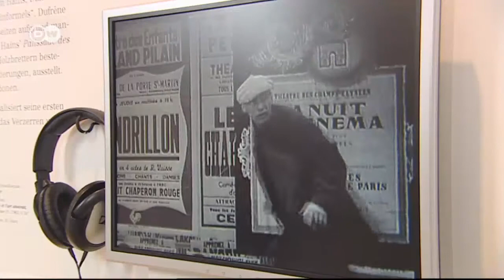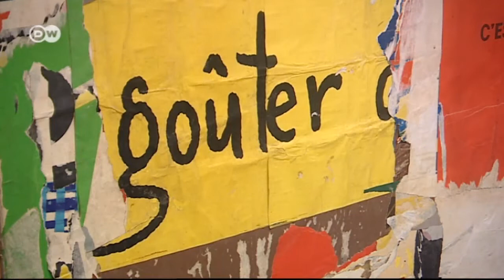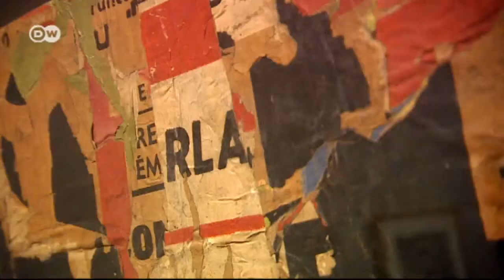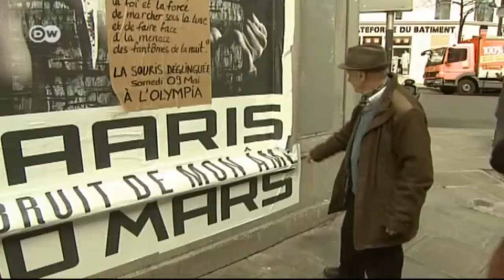Jacques Villeglé y el círculos del afiche: pioneros del arte urbano | Euromaxx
Rasgaban de forma muy particular los afiches de París. En los años 1950 el grupo de artistas en torno al octogenario Jaques Villeglé se propuso provocar a través de este tipo de acción subversiva. El resultado de sus acciones es actualmente todo un clásico y se expone en museos y se presentan como pioneros del arte urbano.